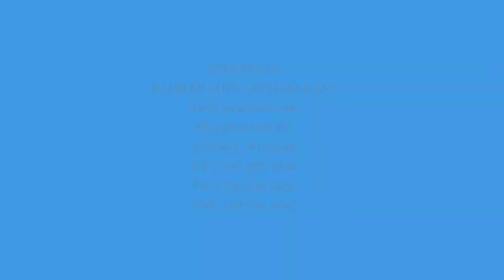Multi Hole Puller Pull Plate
$29.98
AUTO BODY Multi Hole Puller  Pull Plate Mo-Clamp Style Many Hole Wide Draw Bar - 4048

PLEASE NOTE:

The color of these tools might be different from pictures depending on availability.

Either RED, BLUE, TURQUOISE, YELLOW, ORANGE, GOLD, SILVER

Whichever is available will be shipped out.

☆☆☆☆☆BOARD AND HOOKS NOT INCLUDED BUT CAN BE PURCHASED☆☆☆